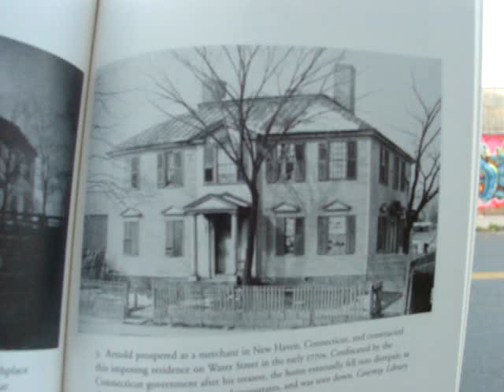Benedict Arnold - House on Water St. New Haven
This clip starts with a pic of the home Arnold built on Water St. in the early 1770's befitting his status as a successful merchant, pharmacist, trader, and ship's captain. This was prime ocean front real estate and Water St. had a row of handsome colonial mansions that looked out over New Haven Harbor. Arnold would have been able to watch his own ships being unloaded onto the wharf from his front parlor window.  After that we see the site as it is today. As best as I can tell the recessed part of the storage garage in the center is about exactly where the house stood. The guys spraying grafitti are standing in what would have been  Arnold's front yard. After Arnold's treason the house was sold off by the state. Noah Webster lived there in the late 1700's but it slowly fell into disrepair, as we can see from this picture taken after the civil war. At some point in the  1800's the neighborhood, because of it's close proximity to New Haven's famous long wharf (longest in the country) , became primarily an industial area. A few blocks away was the center of one of the world's largest carriage industries. The house became part of a lumber yard, was completely gutted and used as a shed to protect the higher grades of wood from the elements. Some of the interior fixtures, such as a fireplace mantel, are on display at the New Haven Colony Historical Society. The shell of the house was torn down in 1917. As with his childhood home in Norwich CT, the locals did little to preserve it and were only too happy to have it gone. As you can see if his home were still standing, instead of looking out over the harbor it would look out straight into an I-91/RT34 retainer wall which was built after New Haven harbor was partially filled in and reshaped in the late 1940's-early 1950's. If you take the "Downtown"  exit (Rt. 34 west) from I-91 south or I-95 north or south you can see this area down to your right before exit 1, the downtown/Church St./Civic Center exit. The highway was built along what would have been the shoreline in Arnold's time.